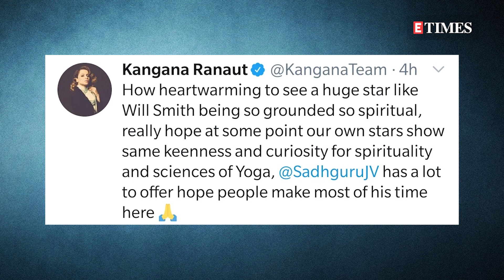Kangana Ranaut WANTS Bollywood to show same ‘keenness for spirituality’ as Hollywood star Will Smith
Kangana Ranaut was all praise for Hollywood star Will Smith, who recently met Sadhguru. Sharing a candid video of the ‘Men in Black’ actor in conversation with the spiritual guru, Kangana wrote, “How heartwarming to see a huge star like Will Smith being so grounded so spiritual", indirectly adding a word for Bollywood celebrities as well.